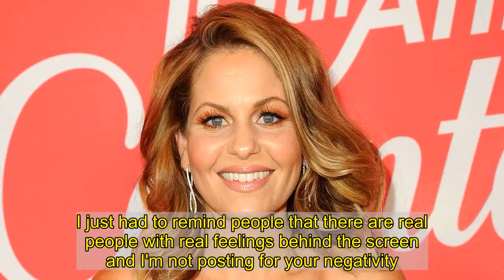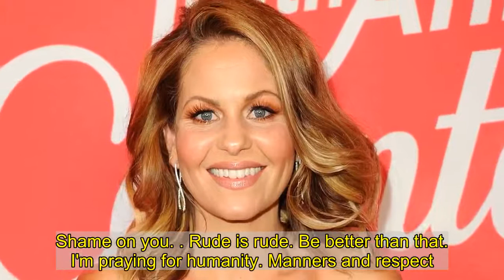Candace Cameron Bure Defends Her Recent Instagram Clapback Over Family Photo: That Was `Mama Bear'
No regrets! explained her decision to respond to Instagram haters bashing her family photo earlier this month.  "Mama bear, that's what happened," the Fuller House alum, 44, told Extra on Wednesday, January 27. "Listen, on social media, everyone gets criticized, and if you are a celebrity, it just comes with the territory and I can handle it, but the second someone starts to criticize my children or say negative things like that, mama bear comes out. I just had to remind people that there are real people with real feelings behind the screen and I'm not posting for your negativity."  The actress, who shares Natasha, 22, Lev, 20, and Maksim, 19, with husband, added that the January 2 Instagram photo was "so beautiful" to her. "Even a hint of people criticizing my family picture I wasn't going to take," she told the outlet.  The Los Angeles native's post was in honor of the new year. "Looking forward to what 2021 has in store," the former View cohost captioned the Instagram upload. "I'm praying for unity, grace, humility, compassion and love for mankind. With God, all things are possible. Sending virtual hugs and kisses. While Candace's comments section was flooded with positive messages, some Instagram users pointed out that Natasha was looking to the left of the camera and Lev had a serious expression.  "Wow - I post a family photo and you all find everything you don't like about it or can make fun of," the Dancing With the Stars alum wrote back at the time. "Do better than that. Please."  Her daughter chimed in, "Omg! I didn't smile or look at the camera. Sue me!!!"  Candace went on to bash the "unkind comments" in a lengthy Facebook post later that same week, writing, "Do you think it's funny to criticize someone's children? To make jokes about them? To critique our poses? The direction in which we are looking? Our physical appearance and facial expressions? So many of you came back with jokes about our appearance and criticism of what you thought would have been a better photo. Shame on you. . Rude is rude. Be better than that. I'm praying for humanity. Manners and respect. If you don't like something, just move on. There are people and real feelings behind every screen."